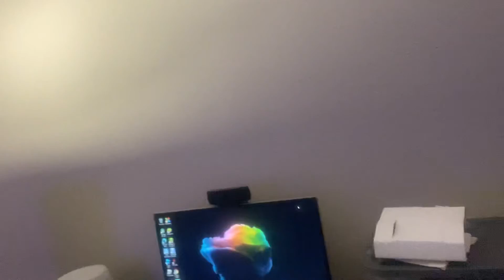My Birthday presents for my gaming set!!